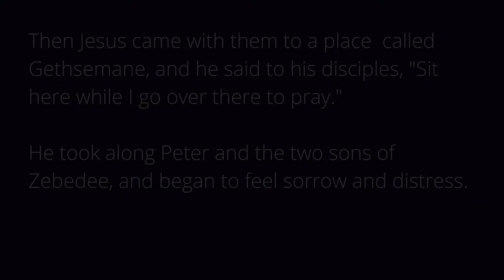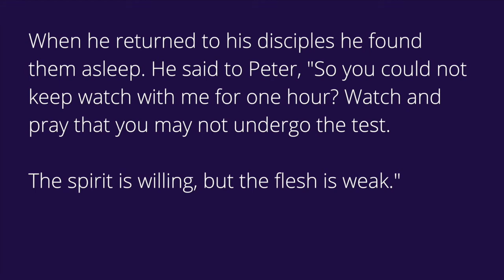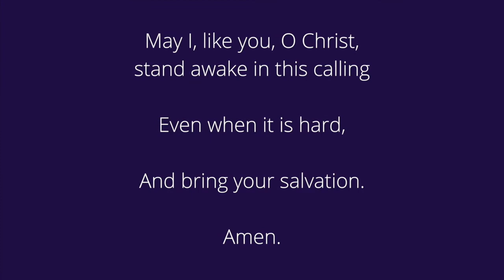Station 1: Gethsemane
SCRIPTURE
Matthew 26:36-41
Then Jesus came with them to a place  called Gethsemane, and he said to his disciples, "Sit here while I go over there to pray."

He took along Peter and the two sons of Zebedee, and began to feel sorrow and distress.

Then he said to them, "My soul is sorrowful even to death. Remain here and keep watch with me."

He advanced a little and fell prostrate in prayer, saying, "My Father, if it is possible, let this cup pass from me; yet, not as I will, but as you will."

When he returned to his disciples he found them asleep. He said to Peter, "So you could not keep watch with me for one hour? Watch and pray that you may not undergo the test.

The spirit is willing, but the flesh is weak."

PRAYER
O Christ of Gethsemane...

You endured what you did not want to endure
for our sake.
You brought with you your friends
to support you,
To watch with you,
to give you strength.

Yet, even they could not bear with you
in that dark hour
and they fell asleep in sorrow.

May I stay awake with your  strength

To comfort those who suffer,
who endure what they do not want to endure.

May I, like you, O Christ,
stand awake in this calling

Even when it is hard,

And bring your salvation.

Amen.

THANKS...
READING Darlene Batchelder & Kent Smith

PRAYERS written by Kim Engelmann

MUSIC written & performed by Gui França